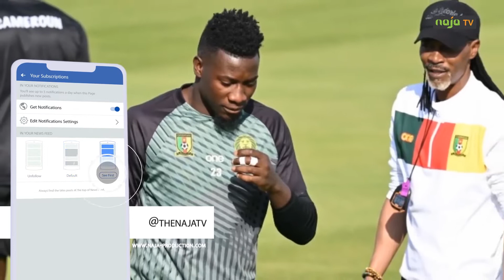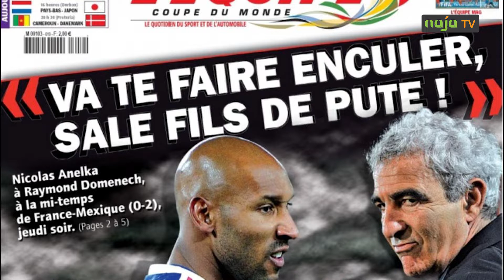Coupe du Monde de la FIFA: Voici les six indésirables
Avec le cas du portier Camerounais, André Onana, nous avons dressé une liste des 6 joueurs qui ont été mis à la porte de la coupe du monde lancé depuis 1930, avant la fin des hostilités.